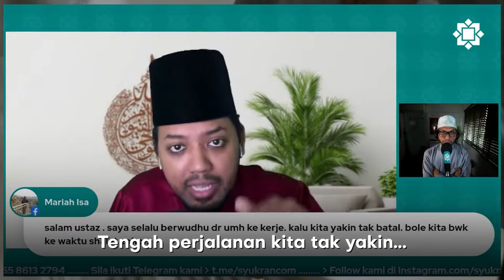Orang yang ambil wudhu banyak kali sebab was-was buat ini.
WAS WAS DALAM BAB WUDHU, INI CARA KITA SELESAIKAN DALAM ISLAM
Bersama Ustaz Hidayat Ismail & Shahib

Semoga bermanfaat 🤲